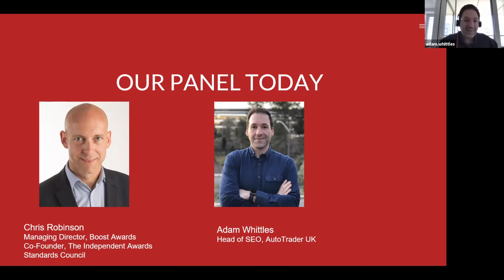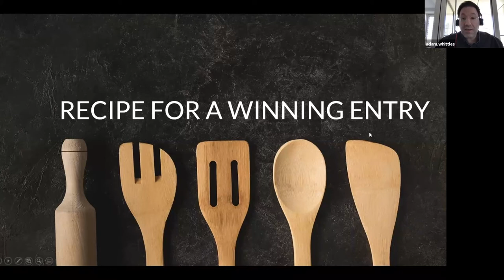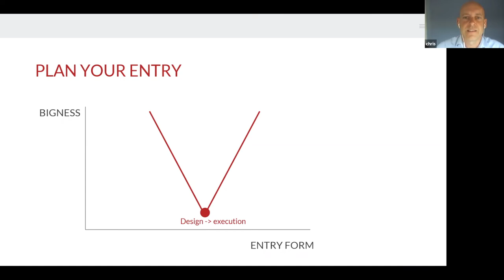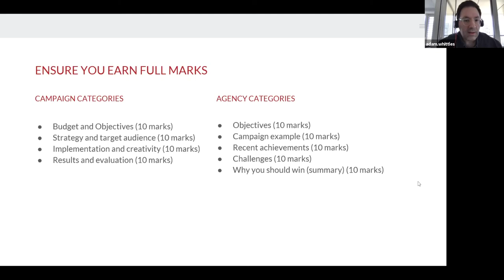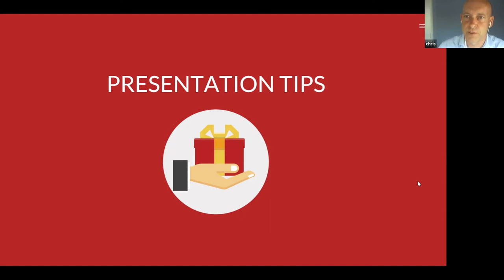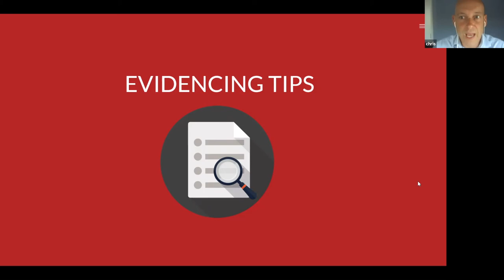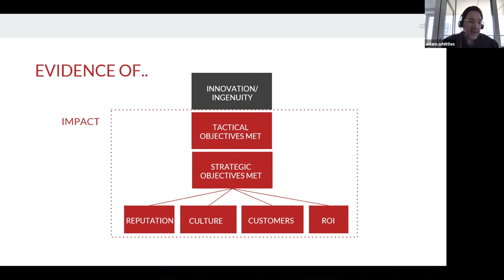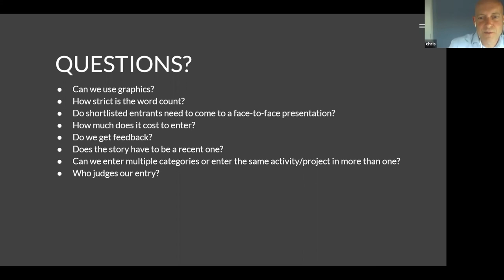How to Write an Award Winning Entry with Boost Awards